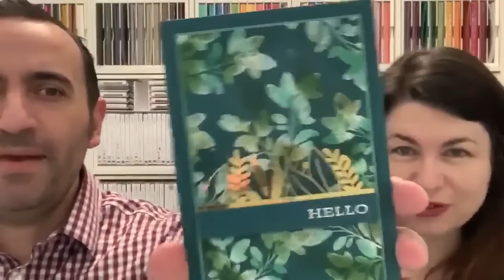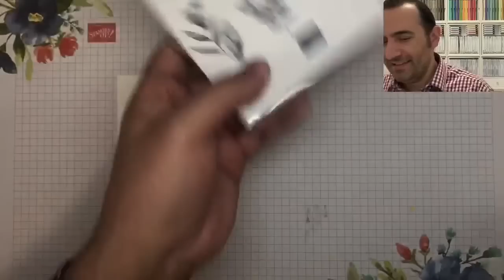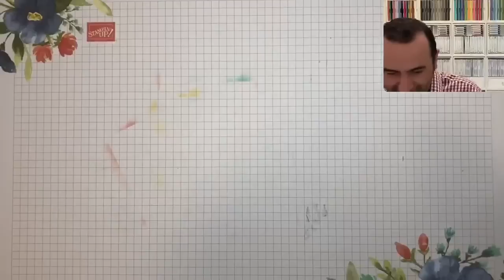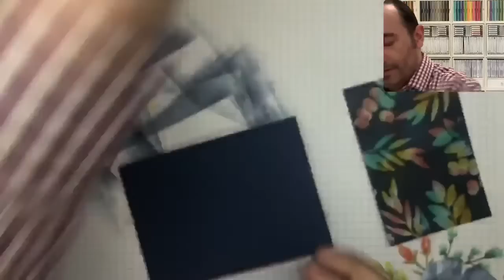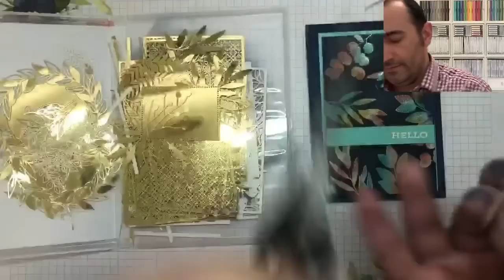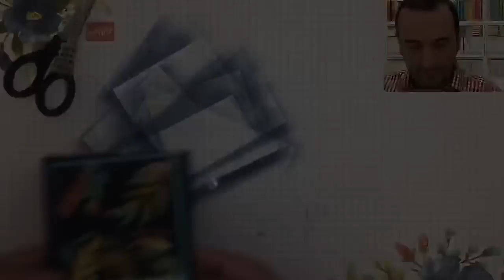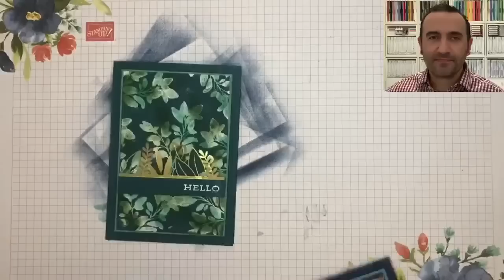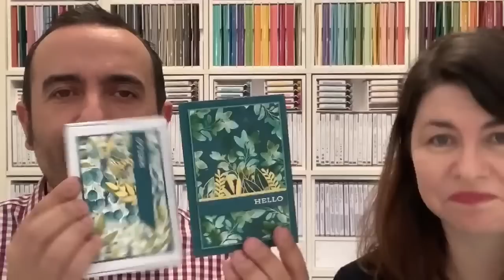Bruno's Josephs Coat Technique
OTHER LINKS